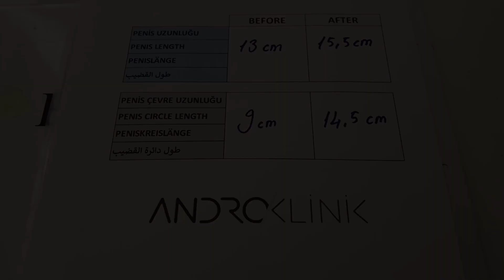Penis Büyütme Ameliyatı (+2.5 cm uzama, +5.5 cm kalınlaşma) Op. Dr. Evren IŞIK